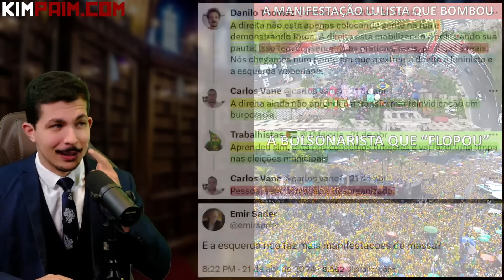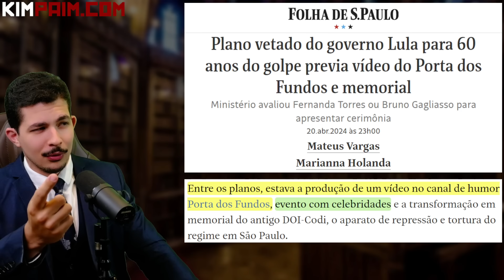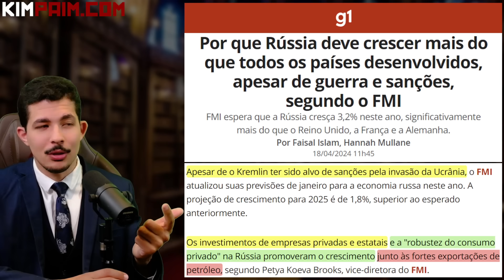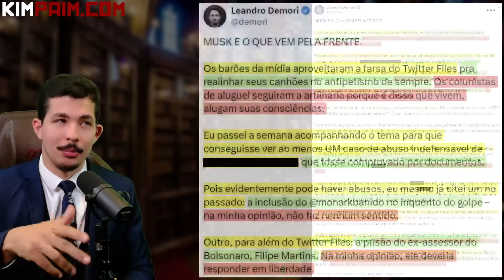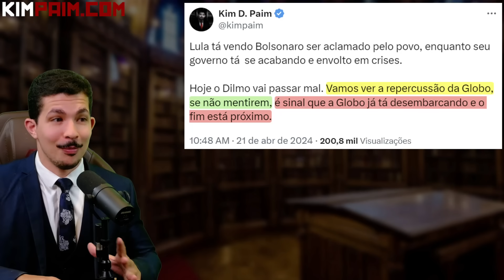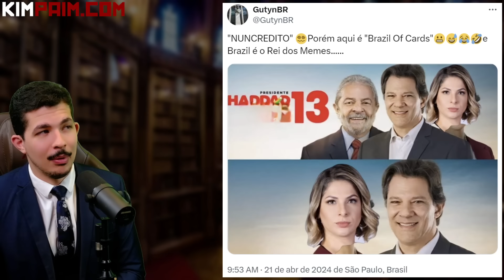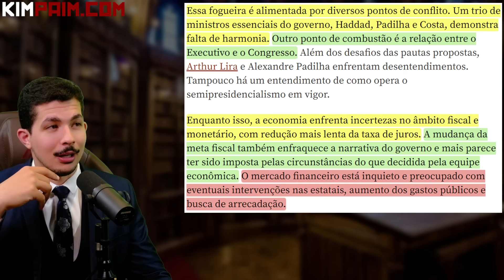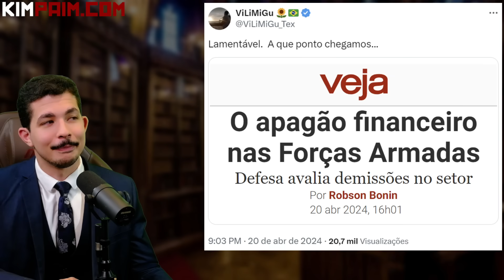Bolsonaro CHOCOU a Esquerda e GLOBO Falou a Verdade + Lula MARCHA pro FIM do Governo.